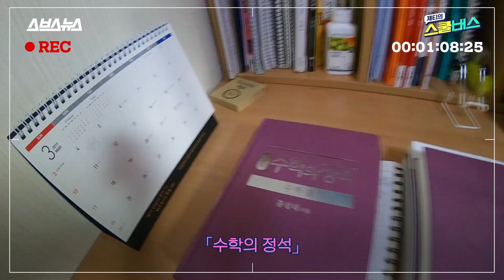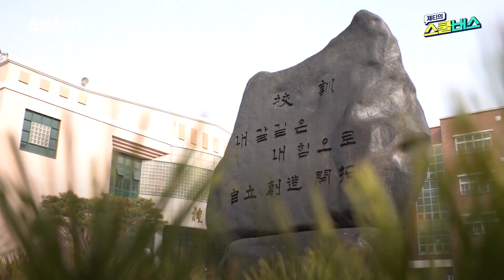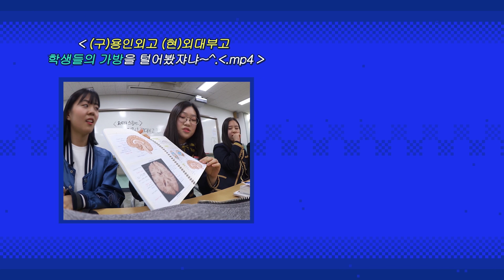[제티의 스쿨버스 EP.2] 기숙사 생활 꿀팁 대방출★ 백종원이 이사장인 예산고 기숙사 룸투어 (ft.규조토발매트, DIY무드등, 얼음정수기) / 스브스뉴스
백종원 이사장님이 계신 충남 예산고등학교. 노현창, 이광현 학생이 '우리 집'이라고 소개한 기숙사에 방문했다. 4인 1실의 쾌적한 공간, 빨래 서비스, 게다가 얼음정수기까지 있는 이곳. '기숙사 좀 살아본' 두 친구의 방에서 만난 기숙사 필수템부터 부모님의 사랑이 담긴 물건들까지!
기숙사에 지내다 보면 친구들과의 관계도 돈독해져 '예부심'이 차오른다는데? 하지만 집 떠나면 고생이라는 말이 있듯, 즐거움 뒤엔 애환도 있는 법...^^ㅠ 인터뷰 도중 울컥한 광현 학생의 이야기까지, 기숙사 생활의 모든 것을 담아보았다.

책임 프로듀서/하현종  프로듀서/정연  구성/ 김미정  촬영/문소라 오채영  디자인·CG/ 백나은  조연출/ 나유정 인턴 최수민 인턴  연출/ 이예나  촬영협조 / 예산고등학교